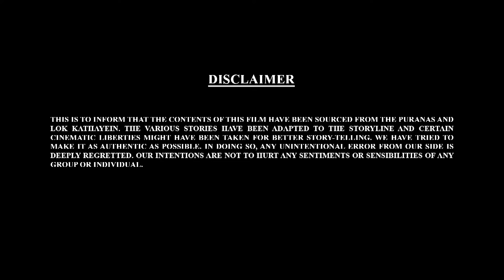Bal Ganesh ki Kahaniya In 3D Part -49 | बाल गणेश की कहानिया | 3D Hindi Story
भारी संकट में पड़े बाल गणेश जी | Bhari Sankat me Bal Ganesh ji